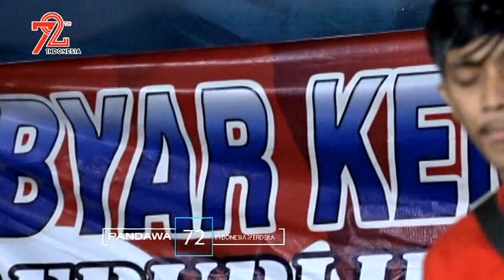SUARA MANTOL WISNU ADI SUSILO